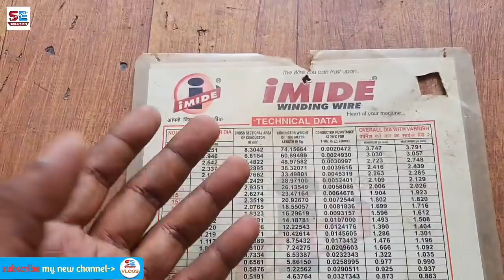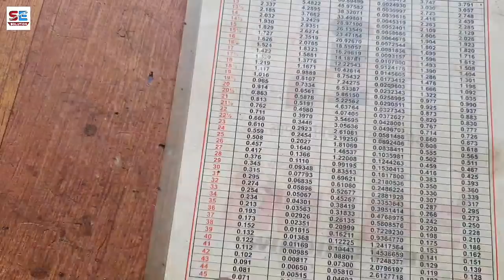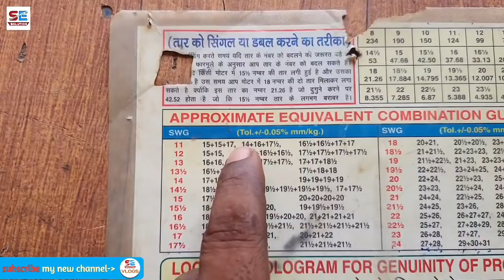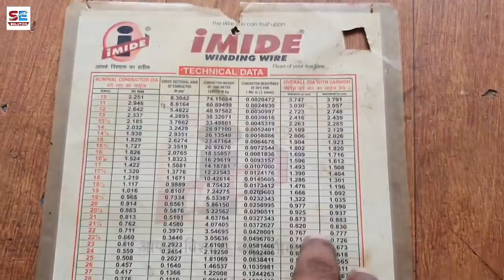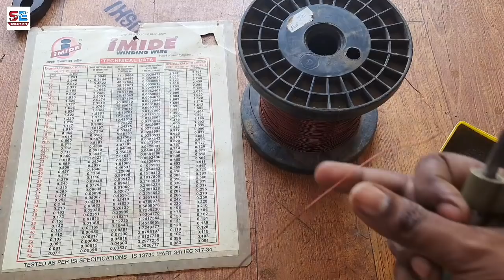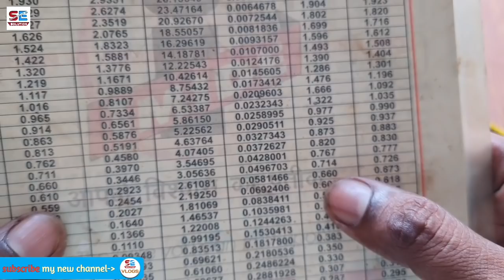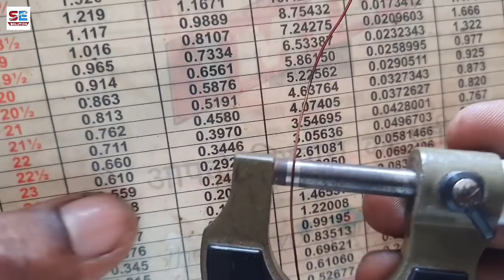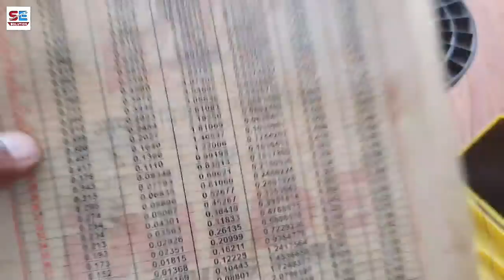MOTOR WINDING IMPORTANT TOOL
चार्ट की फोटो दो दिन बाद अपलोड की जाएगी।।
अभी आप ज्वाइन हो जाइए।।

technical data chart and 0-25  micrometre using tips

दोस्तों अगर आप मोटर की वाइंडिंग करते हैं आप एक बाईंडर हैं तो आपको आज की हमारी यह वीडियो बहुत ध्यान से देखनी होगी क्योंकि इस वीडियो के अंदर दोस्तों मैंने आपको टेक्निकल डाटा चार्ट है इसका मैंने तस्वीर तो दिखाया यह इसको डाउनलोड करने का तरीका भी बताया है और साथ ही मैंने यह भी आपको बताया है कि कैसे आप को जीरो 25 माइक्रोमीटर से तार का गेज करना होता है और तार को आपको सिंगल से डबल करना है डबल से सिंगल करना है 4:00 बजे सिंगल करना है मतलब सारी मोटर वाइंडिंग के ऐसे ऐसे टिप्स बता रखे हैं जो कि आपके बहुत ही ज्यादा काम आने वाले हैं तो दोस्तों चलिए शुरू करते हैं अगर आपको हमारे वीडियो पसंद आए तो जरूर जो करना है कीजिएगा बहुत धन्यवाद